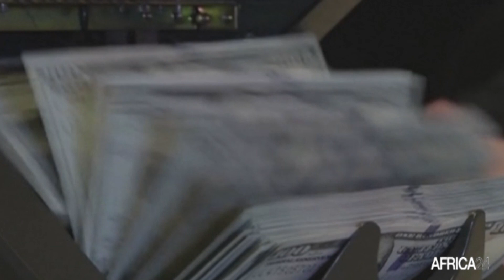Le journal de l’Afrique de l’Est du dimanche 20 février 2022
-Soudan du sud : Baisse considérable des violences contre les civils en 2021
-Somalie : Les partenaires internationaux exhortent les dirigeants somaliens à assurer des scrutins crédibles
-Afrique : L'Allemagne accorde 20 millions d'euros à la sécheresse en Éthiopie, au Kenya et en Somalie
-Kenya : Le pays et l'UE signent un accord de partenariat économique intérimaire